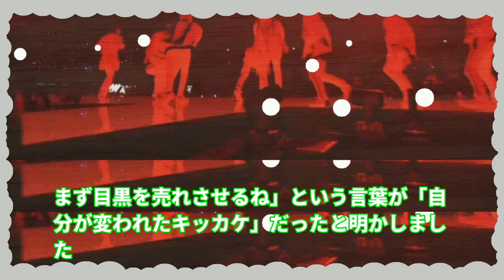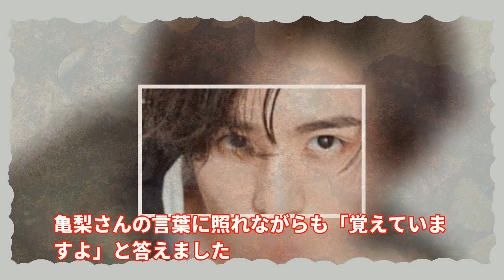【衝撃】Snow Man目黒蓮、亀梨和也から言われた一言が人生を変えた！？